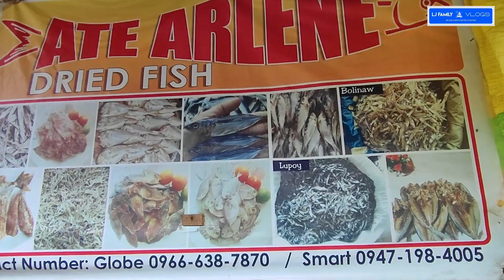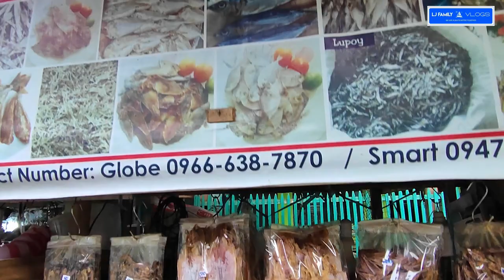MURA DITO - EL NIDO PUBLIC MARKET-FRESH SEAFOOD AND MANY MORE FOR A VERY CHEAP PRICES -PWEDE PALUTO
There are a number of secret coves in El Nido, beautiful blue-green waters and white sand that feels like powder on your toes.

El Nido is a warm, charming group of islands with hidden coves, blue-green waters and smooth, white sand that feels like powder under your feet.

With its secret coves, blue-green waters, and powdery white sand that feels like powder on your toes, El Nido is a warm and charming group of islands.

There are a lot of secluded coves in El Nido. There are also gorgeous blue-green waters, white sand and a soft breeze that carries you from one island to another.

There are a bunch of charming islands dotted with secret coves, beautiful blue-green waters, and white sand that feels like powder against your toes in El Nido.

Located on a warm, charming cluster of islands, El Nido is surrounded by beautiful blue-green waters and white sand that feels like powder on your toes.

There is something so inviting about El Nido, a beautiful collection of islands full of secret coves, gorgeous blue-green waters, and white sand that feels like powder on your toes.

This charming group of islands features secret coves, clear, blue waters, and white sand that feels like powder on your toes.

The islands of El Nido offer secret coves, beautiful blue-green waters and smooth, white sand that simply feels like powder on your toes.

Those of us who know El Nido well know that it's a beautiful collection of islands with secret coves, beautiful blue-green waters, and smooth, white sand that you can feel on your toes like powder.

El Nido is a warm, charming bunch of islands full of secret coves, beautiful blue-green waters and smooth, white sand that just feels like powder on your toes. Best of all, if you're into shopping for delicious and fresh seafood, as well as other sundries, the El Nido Public Market and the old-world charms of Corong Corong Village have you covered. Trip Guru can't recommend these places enough for the traveller who wants to feel disconnected from the world, to reconnect with themselves.

Corong Corong Village is full of laid-back beauty and charm, and is a beautiful place to go if you want to escape the plethora of tourists in El Nido. While it can look like a tiny fishing village at first, a deeper glance can reveal more than what lies on the surface. When you visit Corong-Corong beach during a sunset, low tide occurs and offers a glimpse of limestone cliffs and blue sky as a refreshing backdrop to the sand and gentle puddles of water during low tide, perfect for one-of-a-kind photographs. The village and the beach is a refreshing reminder of the days when technology was far away from what it is now: when signal was nearly impossible to get and Instagram is merely a summer daydream, Corong Corong Village is perfect for soaking up the sun and the wind, as well as the tranquility of the area.

The El Nido Public Market doubles as a transport hub because of the bus/van terminal there, where you can go to and fro from the town proper and go island hopping. It's also a place where you can go and buy the basic necessities in life, such as freshly baked bread, grilled street food, filling rice meals and if you chance by some grocery stores, you can even get liquor to cap off your meal. Indeed, it’s one of the best places in the Philippines to reconnect with yourself and your spirit, without the interruptions of daily life.

To get to El Nido Public Market from the town proper, you just need to take a tricycle, as the market is only 1.5km away. From El Nido town, Corong Corong is parallel to the main road, with tricycles that serve as taxis.